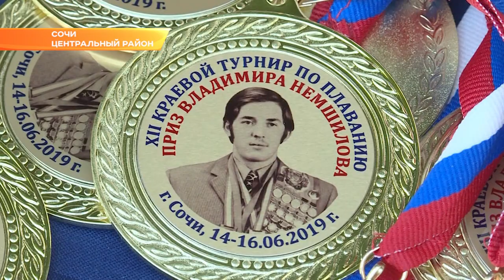В Сочи стартовал краевой турнир по плаванию на призы легендарного спортсмена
В Сочи стартовал краевой турнир по плаванию на призы легендарного спортсмена Владимира Немшилова. Для участия в нем на курорт съехались более 500 юных пловцов со всего юга России.

Первый турнир в честь своего прославленного земляка сочинцы провели 12 лет назад в год 40-летия легендарного выступления Владимира Немшилова на Олимпиаде в Мехико, где он взял бронзу в комбинированной эстафете 4 по 100 метров. За эти годы в соревнованиях приняли участие свыше 2,5 тысяч как начинающих пловцов, так и ветеранов плавания России. Сегодня Владимир Немшилов прибыл в родной город, чтобы дать старт турниру. По его словам, научить своего ребенка плавать - обязанность каждого родителя, тем более жителей Сочи.